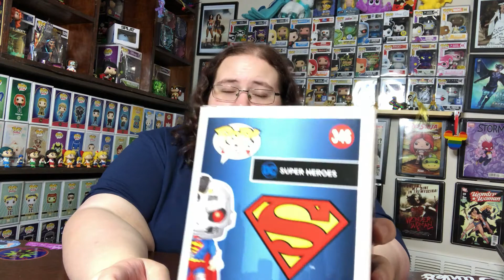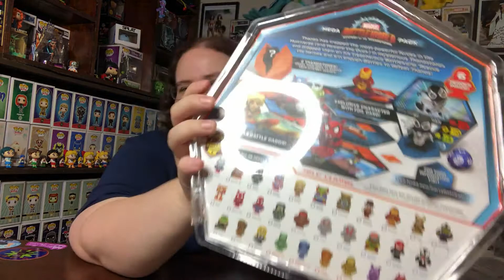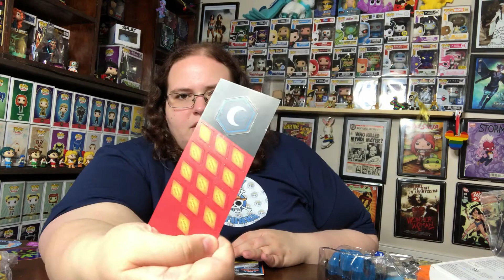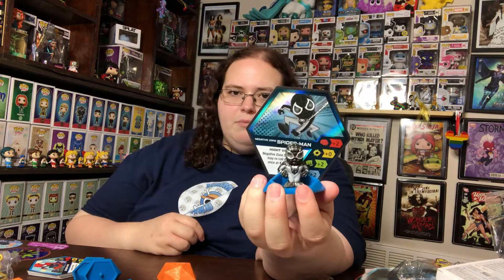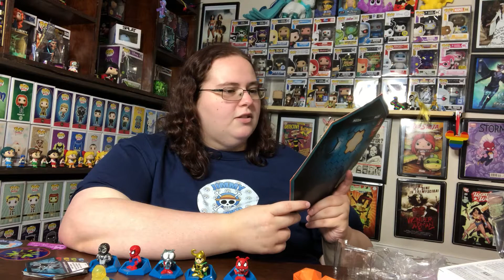SDCC 2020 Haul prt 1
Want to send me something? Use this secure mailing address:
Caitlyn Funko Unicorn
361 Southwest Dr #337